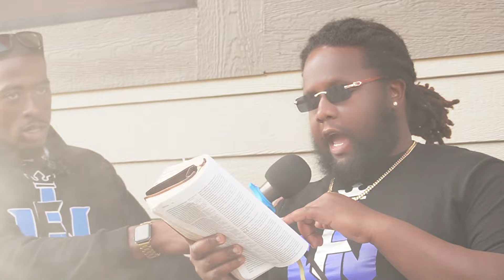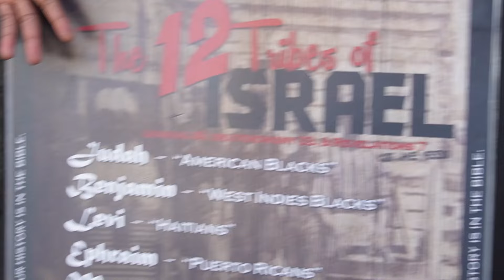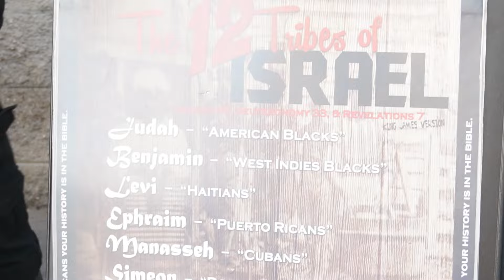Paused Their Feet But Did The Scriptures Resonate 🤔 With Their Soul?!